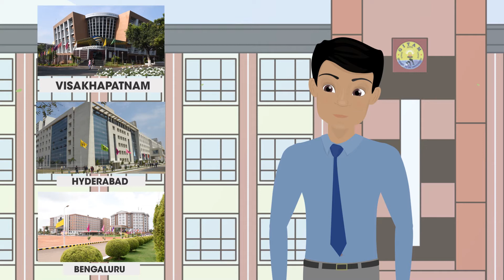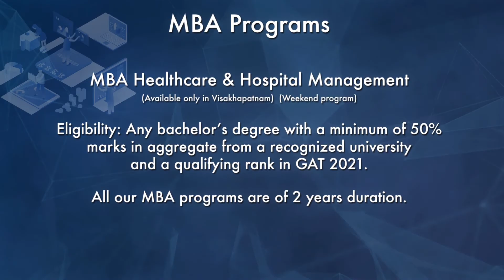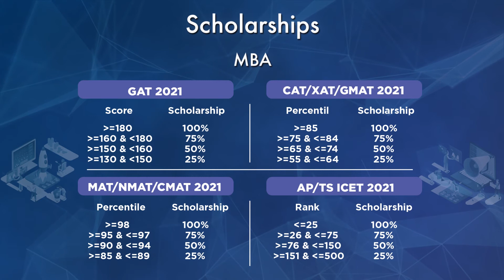MBA Counseling Aid Course Details Video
Ready to be a visionary leader? Apply for undergraduate and postgraduate Management courses at GITAM Deemed to be University.

Apply for undergraduate and postgraduate courses at GITAM Deemed to be University.